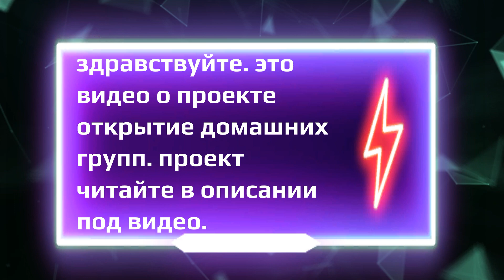Проект "Открытие домашних Церквей"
Предисловие

Прежде чем описывать проект "Открытие домашних Церквей" нужно ответить на вопрос что такое Церковь. Церковь - это не здание и кафедра. Церковь - люди, которые вместе собираются во имя Господа Иисуса Христа.

Домашняя Церковь - то место, где люди являются одним целым и где они становятся частью Церкви. Здесь человек укрепляет и развивает свою веру, получает ободрение, поддержку.

На домашней Церкви совместные молитвы верующих имеют вес в Духовном мире. Здесь служитель может с каждым верующим лично пообщаться, наставить, ободрить, исправить и другое подобное.
Посещать домашнюю Церковь рекомендуется раз в неделю.

Как найти домашнюю Церковь

Развитие интернета существенно облегчает жизнь человека. Это касается и поиска чего-либо в интернете. Но если говорить о поиске домашней Церкви для верующего, то здесь свои нюансы.

Как можно найти домашнюю Церковь.

Далее спросите когда и где проводится домашняя Церковь. Походите на нее раза 2-4 и решите нравится она вам и подходит ли она вам. Если проводятся другая домашняя группа, то попробуйте походить и на нее.

Если в вашем городе не проводятся домашние Церкви или они проводятся, но они вам не нравятся, то откройте свою домашнюю Церковь.

Как открыть домашнюю Церковь

Если в вашем городе не проводятся домашние Церковь или вам не нравятся домашние Церкви, которые проводятся, то вы можете открыть свою домашнюю Церковь.

Методика открытия:

Красиво оформите её, выложите фото квартиры или дома и напишите описание. В описании напишите в каком городе и в каком районе открываете домашнюю Церковь.

2 В созданной группе напишите дату и время проведения домашней группы. Если проводить домашнюю группу в выходные, то больше людей смогут приходить, так как не все могут приходить в будние дни.

5 Также рекомендую проводить домашнюю Церковь в рамках одного пола. Если вы парень, то домашняя группа мужская. Если вы девушка, то домашняя Церковь - женская.

Необязательно проводить домашнюю Церковь по одному полу. Дело в том, что мужчины и женщины по-разному устроены. Если на домашней Церкви мужчины будут разговаривать с мужчинами, женщины с женщинами, то это принесёт больший результат.

6 Если на вашу домашнюю Церковь никто не приходит, то есть такие варианты:

А) Разместите свою домашнюю Церковь на платформе “Ismagilov Projects”

Б) Если по истечении долгого времени на вашу домашнюю Церковь никто не приходит, то значит нужно подумать следует ли пробовать дальше открывать Церковь или стоит ходить на чью-то домашнюю Церковь.

Что необходимо делать на домашней Церкви

Сразу отмечу, что определенные действия и их очерёдность на домашней Церкви задается непосредственно ее лидером. Но для полноценного результата от домашней Церкви я рекомендую сделать как минимум следующие действия:

1 Вечеря. Это совместное хлебопреломление и питье напитка (я не рекомендую пить вино, а лучше пить виноградный сок)

2 Совместное поклонение хотя бы минут 15-20.

Также по желанию каждого участника можно провести общение. Участник Церкви если захочет, то может после вечери и совместного поклонения пойти домой или остаться для общения, а также чаепития. Лидер домашней Церкви может с каждым общаться лично. Наставить, что-то посоветовать, если понадобится, то и обличить (не грубо и с уважением).

Муж и жена могут только вдвоем проводить домашнюю Церковь

Могут быть такие ситуации, когда в городе не проводятся домашние Церкви или они проводятся, но они не нравятся человеку. В таких случаях если у человека есть жена, то они могут вдвоем проводить домашнюю Церковь. А если у них есть дети, то еще и с детьми.

На домашней Церкви мужу и жене нужно провести хлебопреломление, вечерю, а также совместное поклонение (для этого на домашней Церкви нужно включить помазанную музыку и вместе поклоняться Богу). По моему мнению, эти действия необходимы. Также по желанию муж и жена могут дополнительно пообщаться и попить чай.

Если в городе не проводятся домашние Церкви или они проводятся, но они не нравятся человеку, то муж и жена вдвоем могут проводить домашнюю Церковь (если есть дети, то с ними тоже).